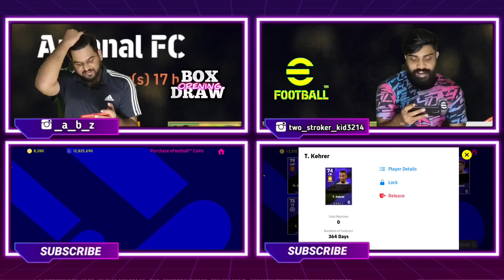Got All Targets In Just 3 Spins 😱| Arsenal Big Time Combined BOXDRAW | Free Epic Spin In Account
Got All Targets In Just 3 Spins 😱| Arsenal Big Time Combined BOXDRAW

◀️Other Platforms▶️